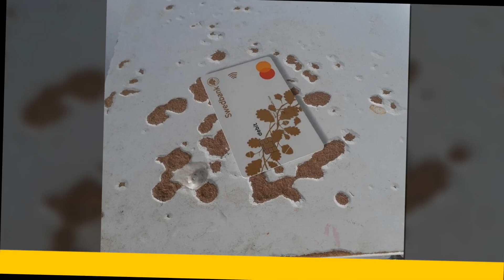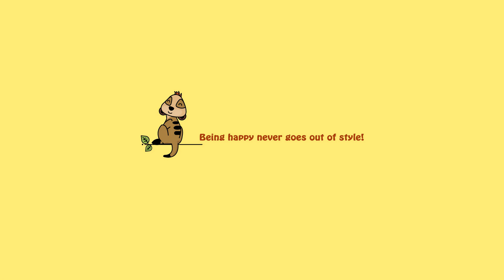Examples of Perfect Camouflage That’ll Make Any Ninja Green With Envy